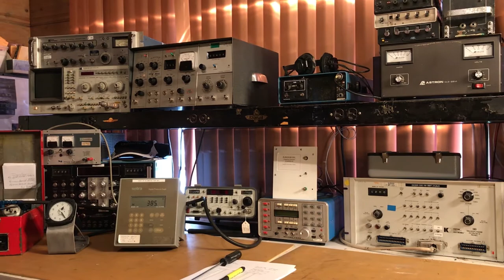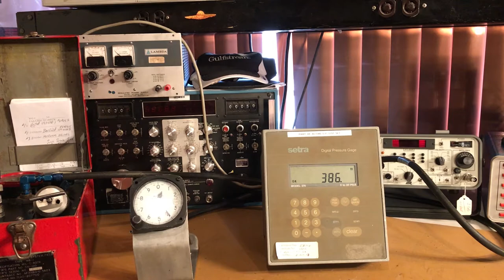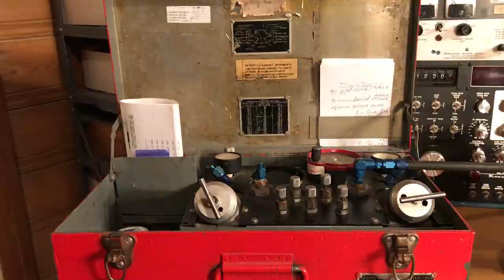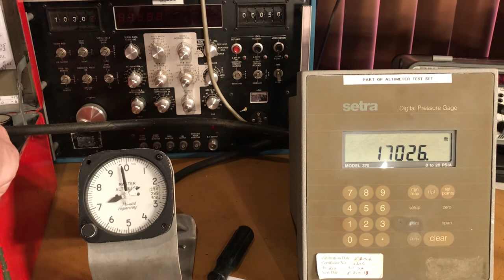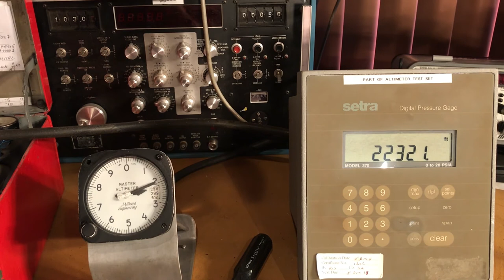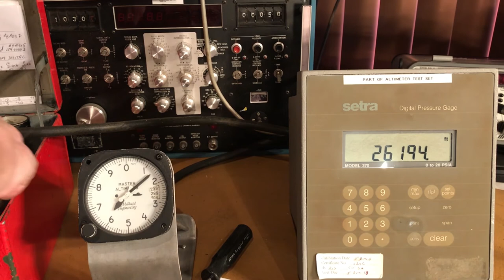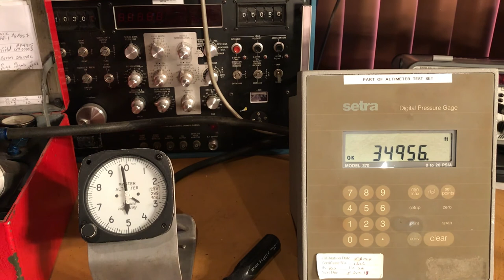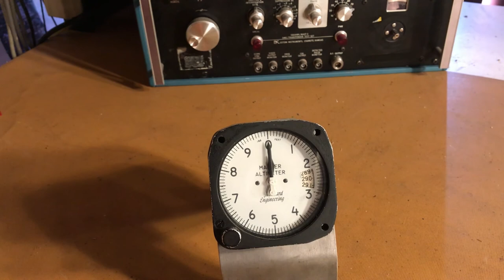Altimeter 2-Year Bench Test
This is an educational video about what happens to your altimeter when you take it in for a 2-Year bench test.

The hardware featured in this video include:
- 1940s Tactair MB-1 pitot-static tester
- Setra 370 digital barometer
- Muhard Engineering master altimeter 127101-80K

Narrated by: GW Trotter
Edited by: Lee Harris